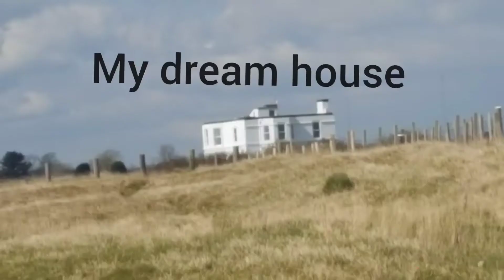Highlights of Past Videos